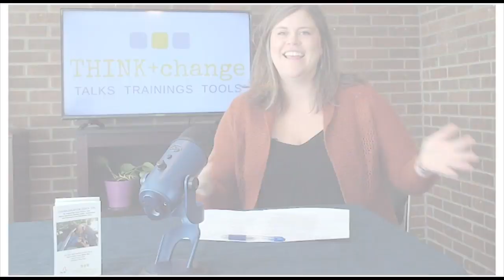Overview: What to expect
Overview: What to expect when you are a person with IDD involved in
Colorado’s criminal justice system

Find yourself in Colorado’s criminal justice system? This episode provides
general information about the differences between municipal and district courts,
potential outcomes to expect at court, and interactions with law enforcement.